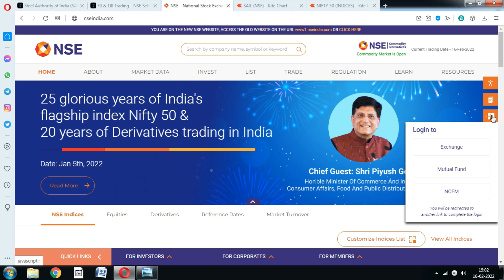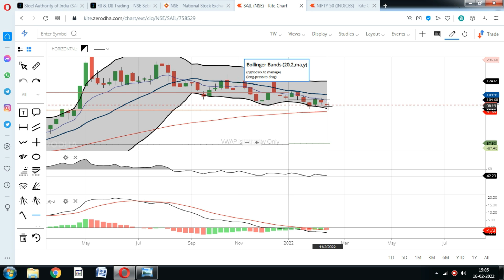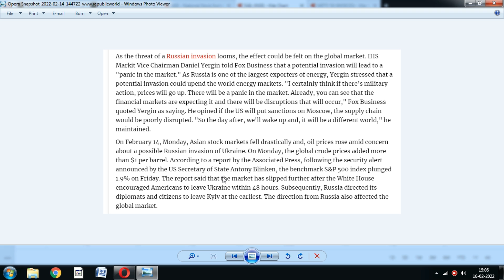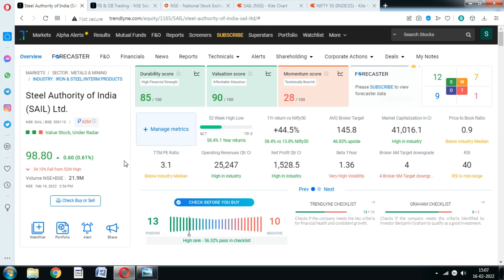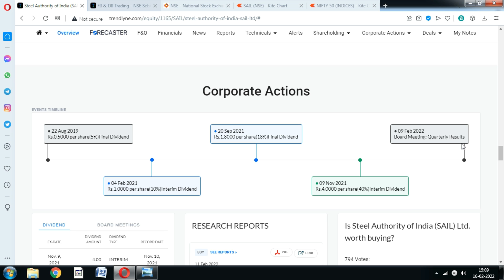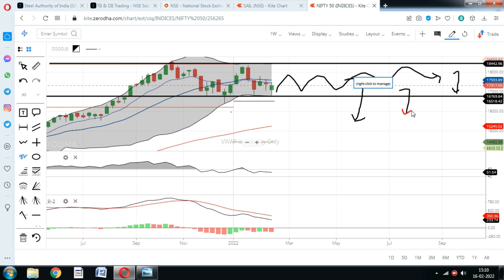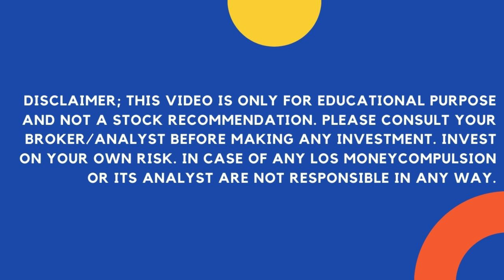SAIL share Price; ऐसा मौका बार बार नहीं आता एक बार ही आता है; SAIL stock news, sail stock buy, axis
SAIL Share Price is on the down trend, Should you invest in SAIL Stock amid market volatility.?

sail share latest analysis,
sail share bonus,
sail share buy,
sail share bonus history,
sail share ban,
sail share bazaar,
sail share buy or sell,
sail news today,
sail news latest,
sail news share,
sail news pay revision,
sail news today in hindi,
sail news live,
sail news hindi,
sail news update,
sail share news analysis,
news about sail share,
sail news bokaro,
sail news bengal mirror,
sail current news,
sail company news,
sail co in news,
sail share current news,
sail pay revision current news,
sail dividend news,
sail share news today dividend,
sail share news english,
sail bokaro exam news,
sail share news for tomorrow,
sail share news for long term,
news for sail,
sail latest news in hindi,
sail share news in tamil,
sail share latest news in hindi,
sail share news today in hindi,
sail share news today in telugu,
sail share news today intraday,
sail share news today in kannada,
sail news jhunjhunwala
sail share by mohd faiz,